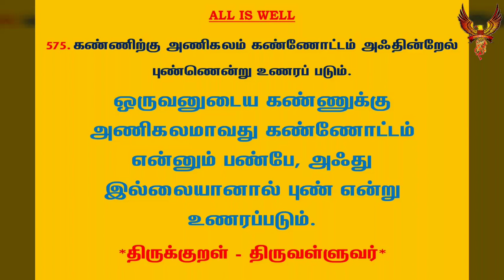#180 | தினம் ஒரு திருக்குறள் | குறள் 575 கண்ணிற்கு அணிகலம் | Daily one thirukural | Kural 575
குறள் 575:

கண்ணிற்கு அணிகலம் கண்ணோட்டம் அஃதின்றேல்
புண்ணென்று உணரப் படும்.

KanNirkhu Anikalam KanNoattam AkhThindreal
PunNendru Unaraph Padum.

கலைஞர் மு.கருணாநிதி உரை:

கருணையுள்ளம் கொண்டவருடைய கண்ணே கண் என்று கூறப்படும். இல்லையானால் அது கண் அல்ல; புண்.

மு.வரதராசனார் உரை:

ஒருவனுடைய கண்ணுக்கு அணிகலமாவது கண்ணோட்டம் என்னும் பண்பே, அஃது இல்லையானால் புண் என்று உணரப்படும்.

சாலமன் பாப்பையா உரை:

ஒருவன் கண்ணிற்கு அணியும் நகை கண்ணோட்டமே; அந்த நகை மட்டும் இல்லை என்றால் அது புண் என்று பெரியோரால் அறியப்படும்.

பரிமேலழகர் உரை:

கண்ணிற்கு அணிகலம் கண்ணோட்டம் - ஒருவன் கண்ணிற்கு அணியும்கலமாவது கண்ணோட்டம்; அஃது இன்றேல் புண் என்று உணரப்படும் - அக்கலம் இல்லையாயின் அஃது அறிவு உடையரால் புண் என்று அறியப்படும்.
(வேறு அணிகலம் இன்மையின் 'கண்ணிற்கு அணிகலம்' என்றும், கண்ணாய்த் தோன்றினும் நோய்களானும் புலன் பற்றலானும் துயர் விளைத்தல் நோக்கி, 'புண் என்று உணரப்படும்' என்றும் கூறினார். இவை மூன்று பாட்டானும் ஓடாது நின்றகண்ணின் குற்றம் கூறப்பட்டது.).

மணக்குடவர் உரை:

கண்ணிற்கு அழகு செய்யும் அணிகலமாவது கண்ணோட்டமுடைமை: அஃதில்லையாயின் அவை புண்ணென்றறியப்படும். இது கண்ணோட்டமில்லாத கண்ணிற்குப் பெயர் கூறிற்று.

Translation:

Benignity is eyes' adorning grace;
Without it eyes are wounds disfiguring face.

Explanation:

Kind looks are the ornaments of the eyes; without these they will be considered (by the wise) to be merely two sores.